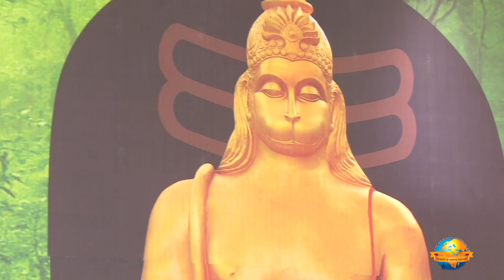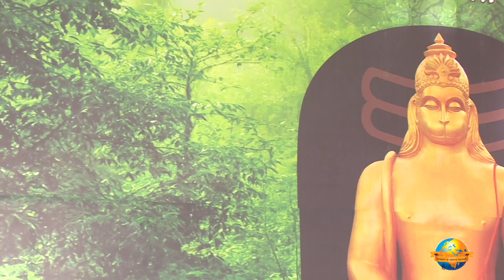Day 4 - Manas Parikamma | Ram Katha 821 - Vraj Chaurasi | 14/11/2017 | Morari Bapu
Morari Bapu’s Ram Katha in Vraj Chaurasi : 11th November - 19th November 2017

Day 4 - Manas Parikamma
Date: 14/11/2017
Location: Vraj Chaurasi - Uttar Pradesh, India
Katha: 821
Language: Hindi